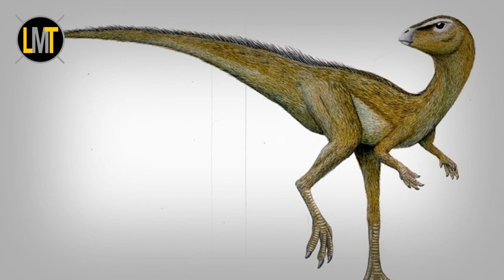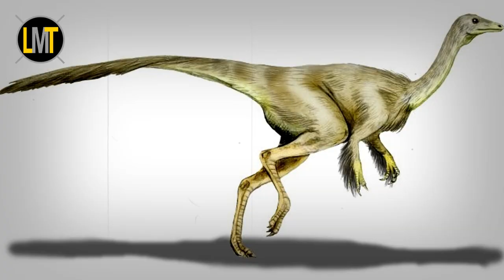7 Dinosaures Les Plus Rapides Et Efficaces Du Monde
Tops 7 Dinosaures Les Plus Rapides Et Efficaces Du Monde